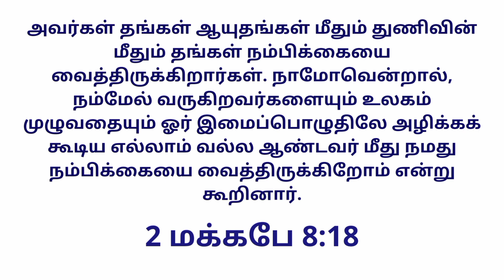Today's Gospel (21.07.2021) | இன்றைய நற்செய்தி | God's word | Sis. Sheriba Shaji